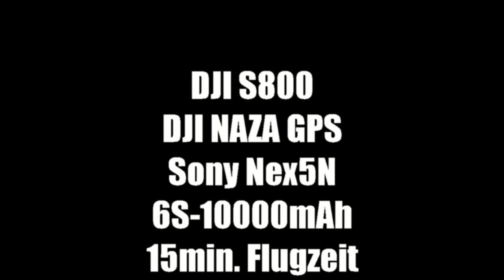S800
Erstellt mit Avid Studio